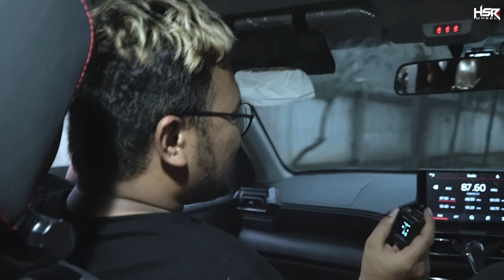Cobain Loweringkit HSR Buat Raize Rocky Bareng Komunitas Raize Rocky Indonesia!